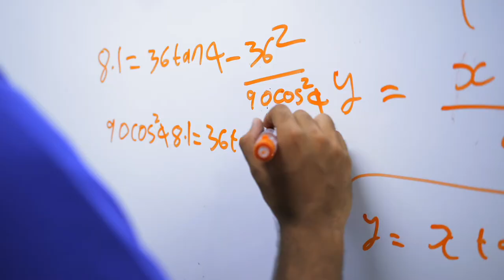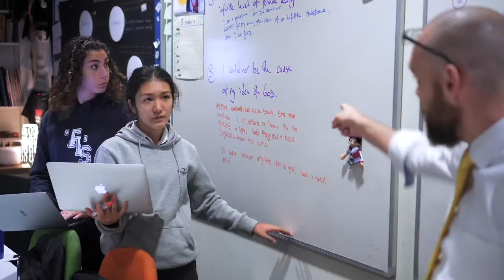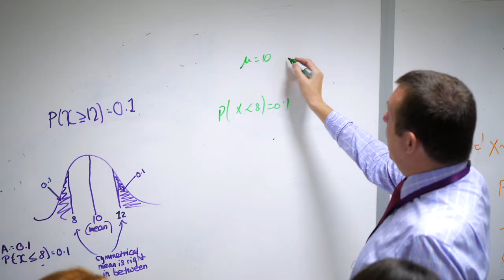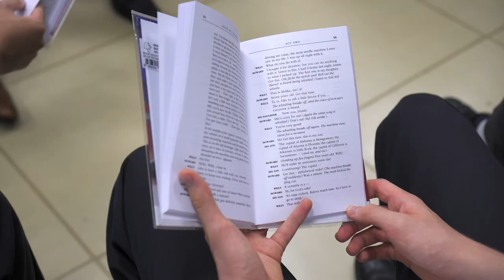Tanglin Trust School Sixth Form College